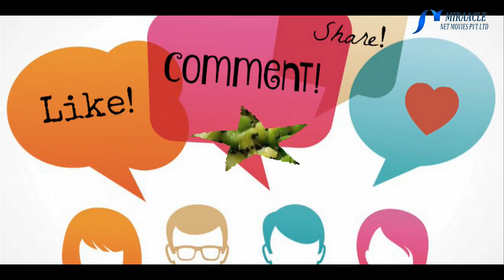குடைமிளகாயில் என்னென்ன சத்துக்கள் உள்ளது...!